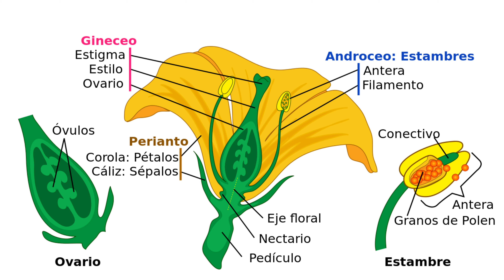Belíssima Flor de Maracujá da Restinga.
Olá! Eu sou o Biólogo Henrique e não posso deixar de mostrar esta belíssima flor de maracujá de restinga que achei dentro do Parque Urbano da Restinga Macaé RJ

Este canal possui o Selo da Resistência Científica. você sabe qual a importância deste Selo?

O grupo Resistência Científica visa reunir Youtubers comprometidos em divulgar Ciência, de todas as áreas, com o intuito de esclarecer, entreter e divulgar a ciência, de uma maneira simples e palatável.